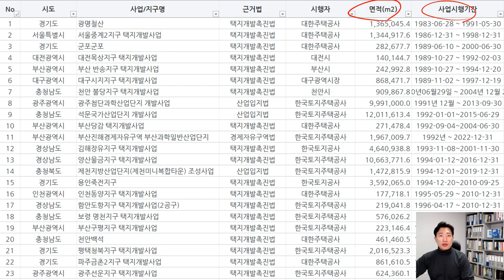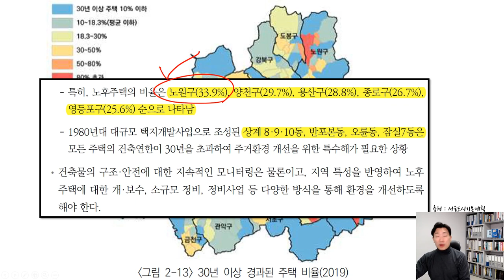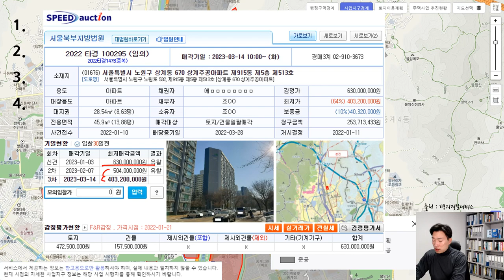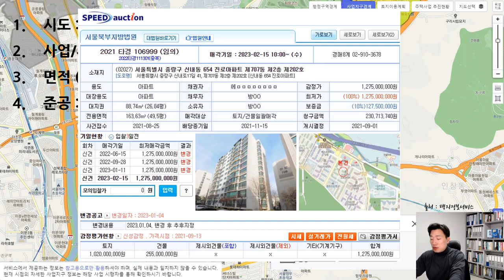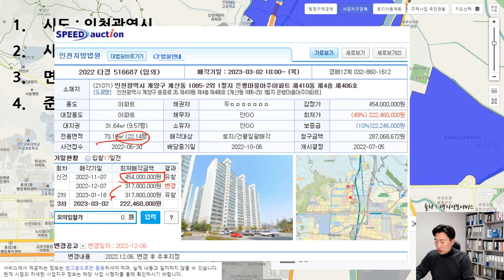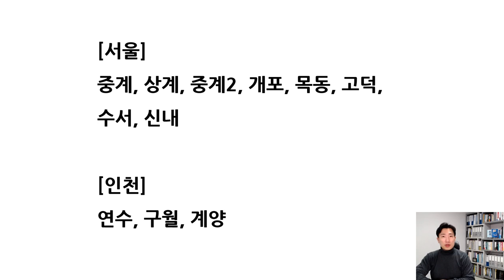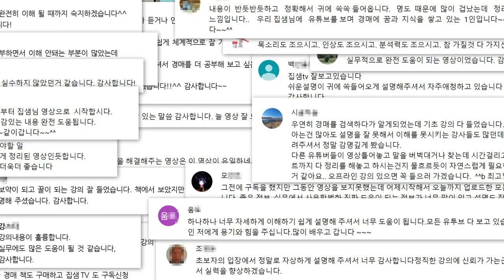1기신도시특별법 노후계획도시 수혜지역은 바로 여기! (2)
-노후계획도시 특별법 1기신도시 특별법 추진할 수 밖에 없는 충격적 현실(1)
-1기신도시 특별법 노후계획도시 전국택지 리스트